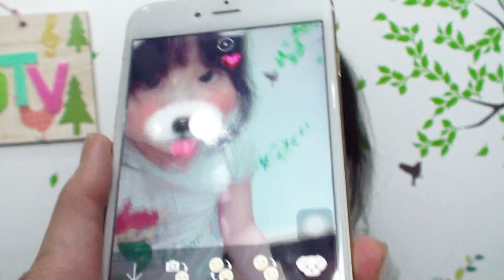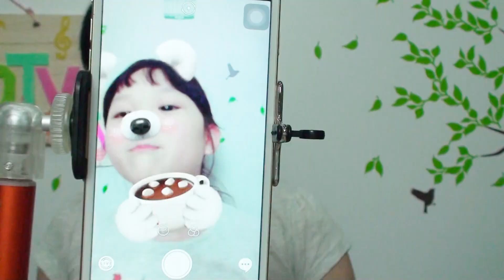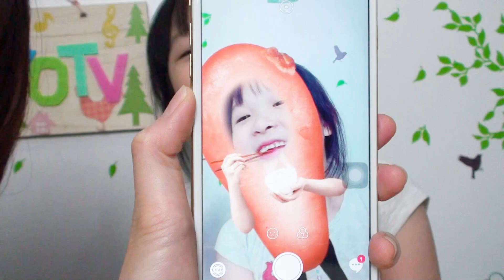用超萌SNOW APP和娃娃玩變臉[NyoNyoTV 妞妞TV]